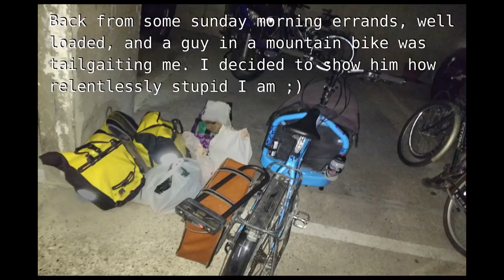a guy in a mountain bike tailgating me